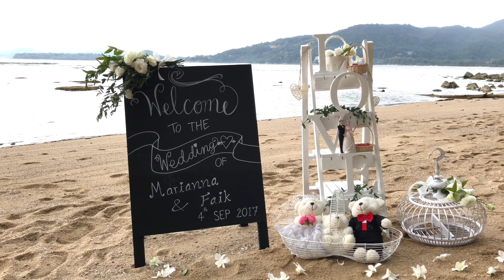Marianna & Faik 4th September 2017, Wedding Hua Beach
Phuket wedding videos - by Unique Phuket Wedding Planners, Instagram @UniquePhuket, Facebook @ Uniquephuket, wedding video in Phuket, wedding videos in Phuket by Unique Phuket Wedding Planners, Destination wedding Thailand. email Paul & Supparin

Marianna & Faik 4th September 2017, Wedding Hua Beach by Unique Phuket  Wedding Planners.

Phone Videography:  Jaouchaiie Knotzz zza